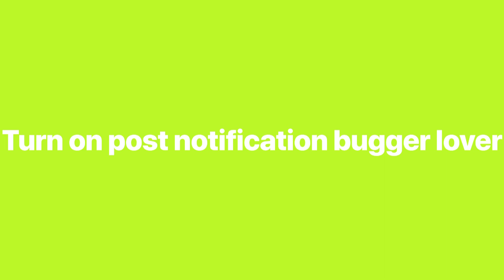DIRT BIKE SHOWING BEFORE MODS 📌